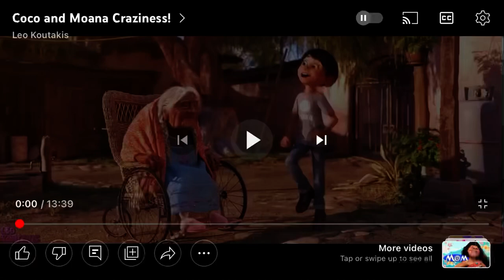I used to run like this